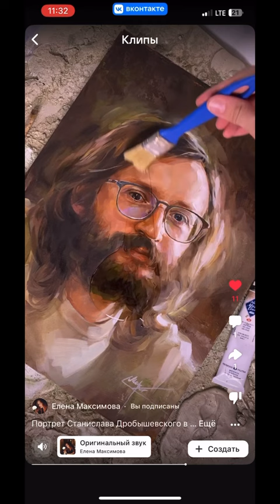Портрет от Елены Максимовой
📌 ПОМОЧЬ в реализации проектов Станислава Дробышевского можно переводом любой суммы ТОЛЬКО на спец счёт в СберБанк с указанием "Проекты": 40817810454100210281 / привязанная карта - 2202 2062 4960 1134 (Нина Дмитриевна Власенко) или через СБП в Тинькофф на тел.
☝ Остерегайтесь мошенников! Используйте ТОЛЬКО те реквизиты, что указаны ТУТ!

☎ По всем вопросам СОТРУДНИЧЕСТВА обращаться ТОЛЬКО к исполнительному директору общественного движения популяризации науки «Проекты Станислава Дробышевского» - Игорю Александровичу Власенко в Telegram / тел.